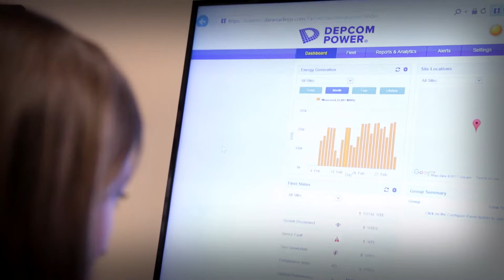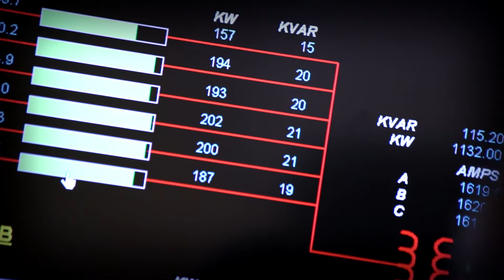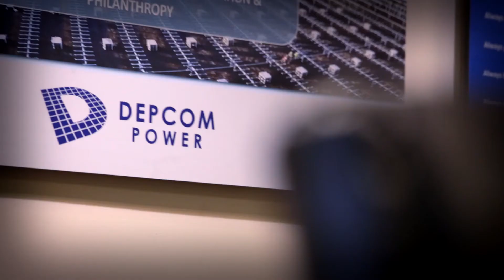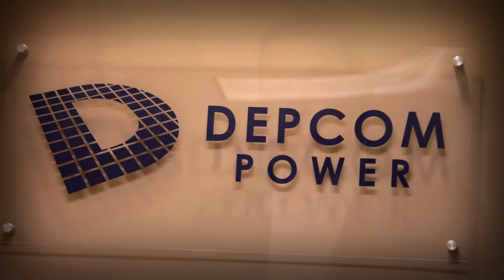Meet Our Portfolio Companies: DEPCOM Power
DEPCOM Power is a leading Development Support, Engineering Procurement & Construction (EPC), and Operations & Maintenance (O&M) services provider for the Utility-Scale Solar industry. The company features in-house civil, structural, electrical, and high-voltage engineers.